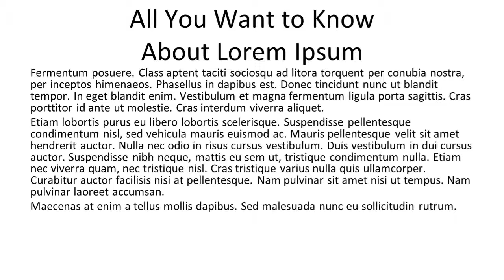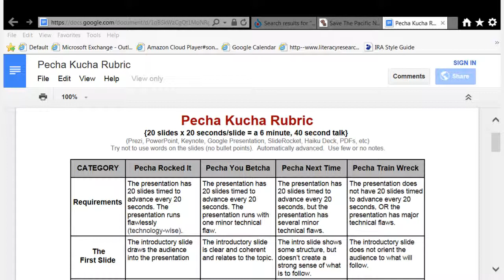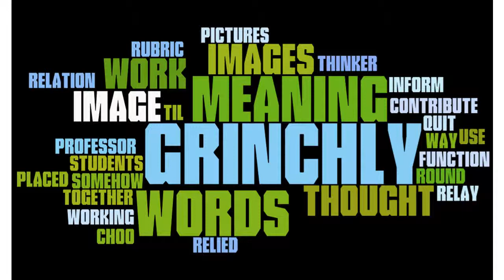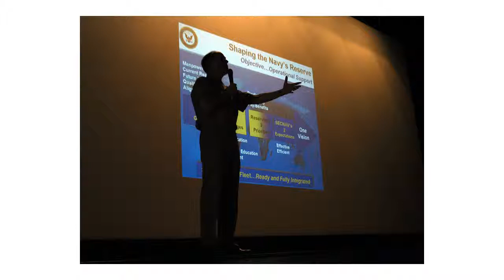Pecha Kucha for Educators: An Introduction